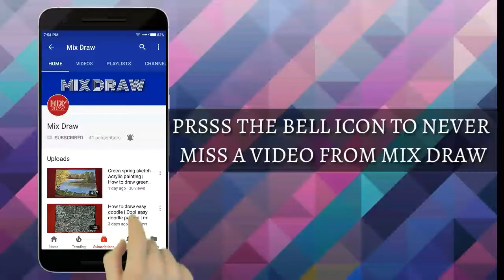sunset pastel color painting|How to draw sunset scene with pastel color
hey,
today I will show you how to draw a sunset scene with pastel color in easy way.I hope you will like my video.

Require material
1- soft pastel paper
2-soft pastel color